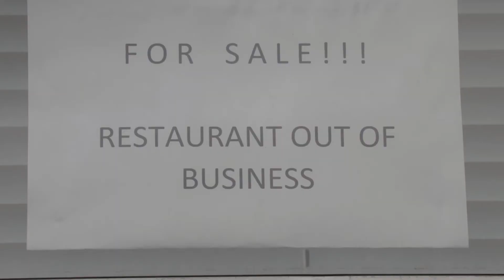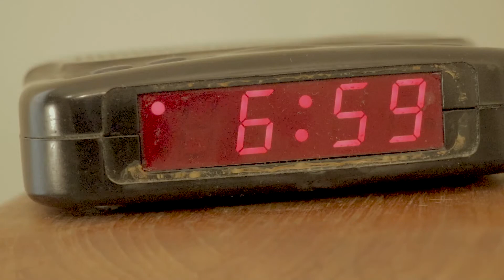"On The Seventh Hour of The Seventh Day" Film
A small business owner struggles after being forced to cell his restaurant in the middle of a pandemic.